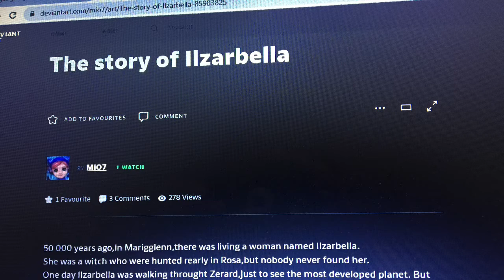After team heroes adventures in rogue galaxy part 32